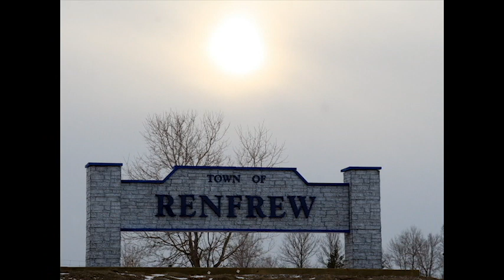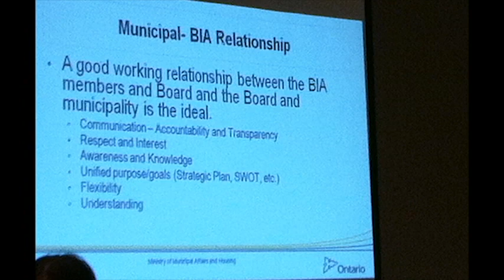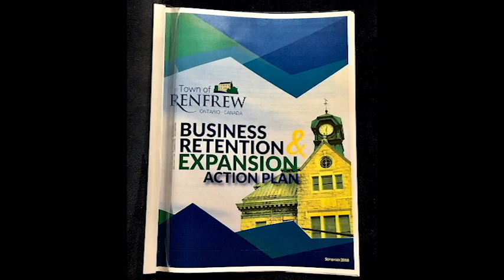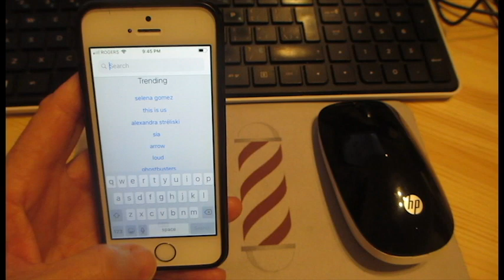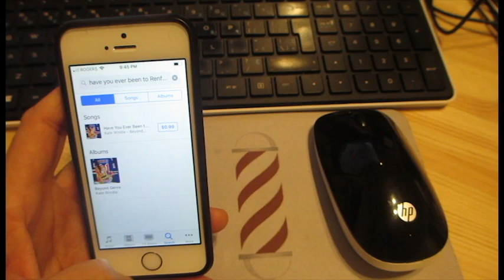Beyond Banners and Benches movie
Downtown Renfrew BIA is the core business district, in the Town of Renfrew. Situated on the County of Renfrew Hyw. #60, it offers potential for small and large business owners.